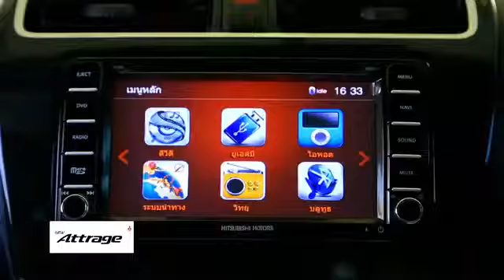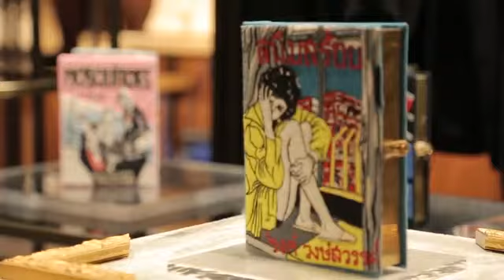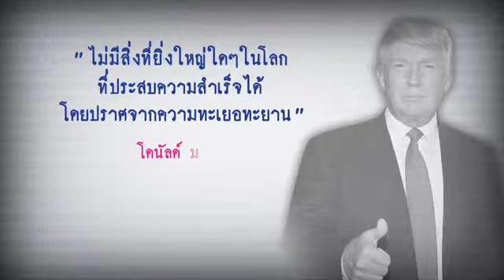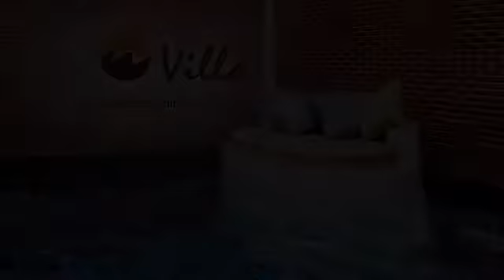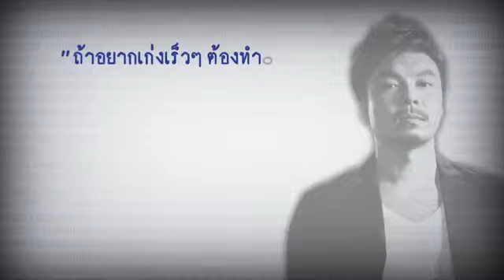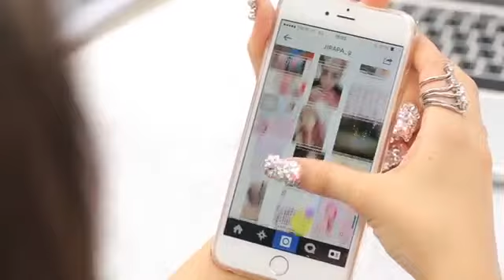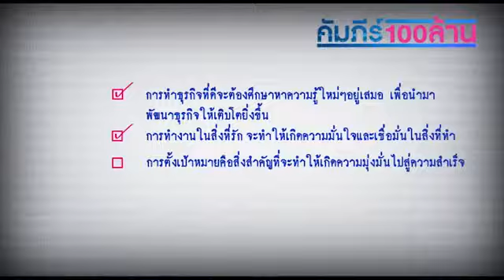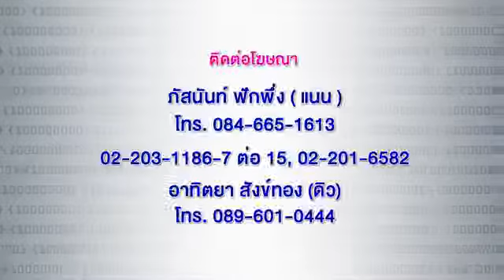อายุน้อยร้อยล้าน ธุรกิจศูนย์การค้า Central Embassy